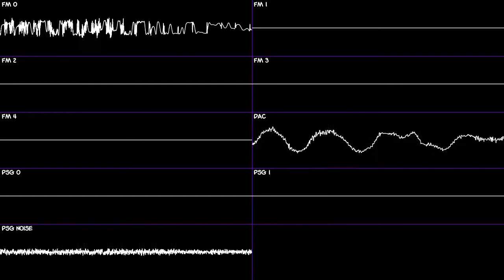Deltarune - Knock You Down !! [YM2612 + SN76489 Arrangement] (Ver. 3)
This is third time I've done this, I feel like I've made it clear that I like this song.